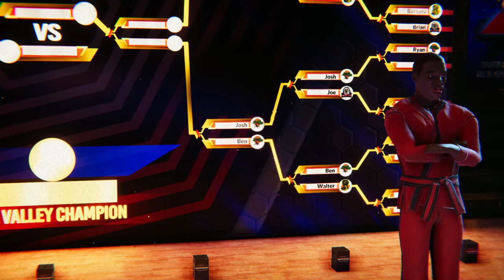Cobra Kai 2 Dojos Rising - Johnny Lawrence Relives His All-Valley Experience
Is Johnny Lawrence having a midlife crisis?